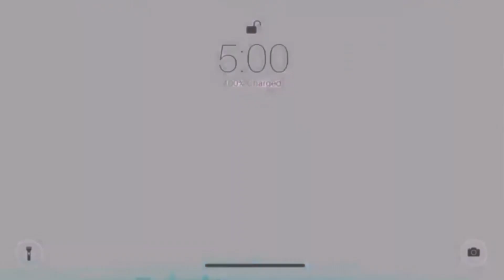Answering Your Law Questions Part 2 (q&a)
Hey everyone welcome or welcome back to Law with Davida. Before we get start, I wanted to thank you all so much for 200 subscribers. This video is Answering Your Law Questions Part 2. I will go over what a lawyer does, and the process for running for President. Jesus loves you!

Electoral College talk is here ⬆️

(Tags ignore)
Law with Davida, learning, electoral college, learning, law, law school, q&a, question and answer session, educational, for kids, informational

Wow your all the way down here : D